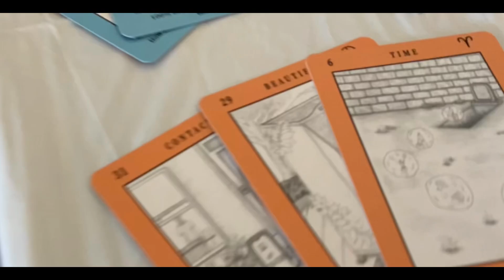GET YOUR FREE READING TODAY (Oracle_33 Promo)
Email merchant for a free read when you purchase a deck.
$34.99 plus shipping